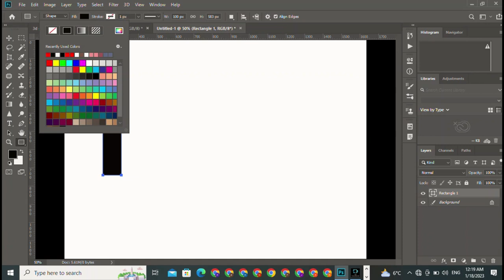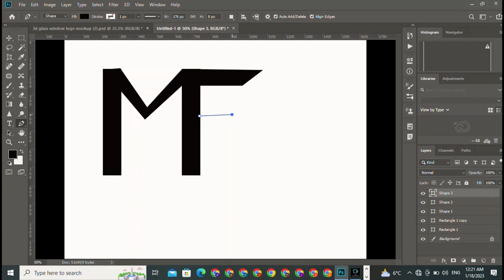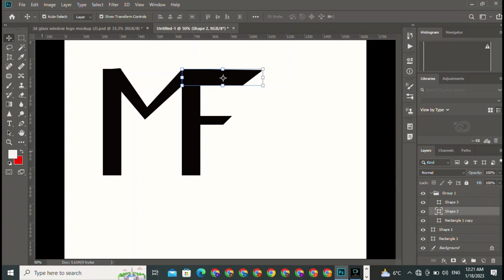i do create a logo design in photoshop | photoshop tutorial | logn in photoshop